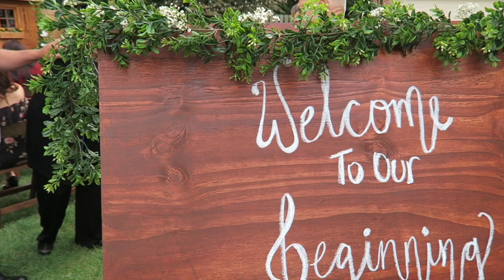My friend's wedding day.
Glad to be able to share this day with my boy. God bless bro.